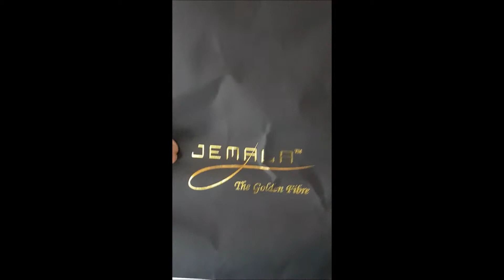A Jemala® Ringshawl® being opened!!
Julie opening and testing her new Ringshawl®